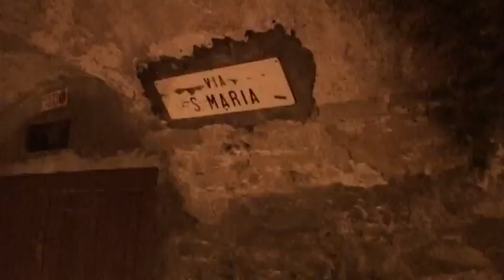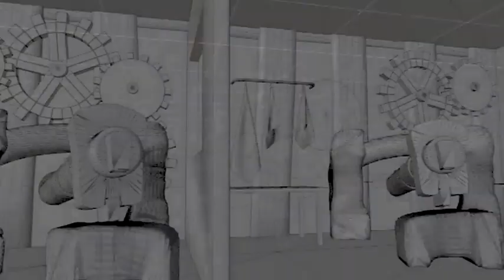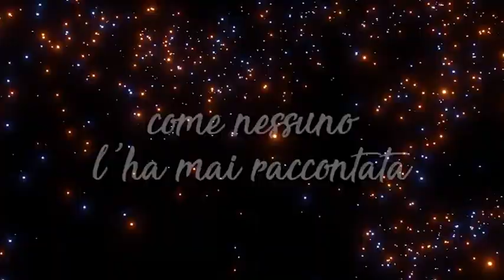“CATERINA, SANTA GELTRUDE”, IL FILM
In assenza della Via Lucis, il Centro Culturale Teatro Camuno con il Comune, la Parrocchia e il Comitato Via Lucis, hanno realizzato un film sulla Santa che andrà in onda questa sera alle 20.30 su Piuvallitv.